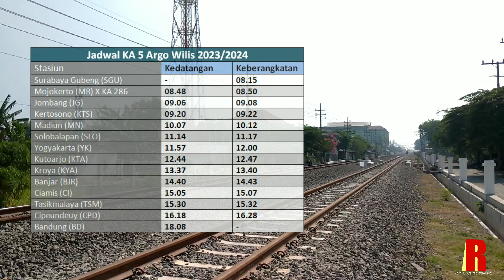Argo Wilis Full Rangkaian Stiker HUT KAI 78 Ngebut di Kalijaten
Assalamualaikum Wr.wb. Selamat datang kembali dichannel saya. pagi ini KA 5 Argo Wilis dari Surabaya Gubeng tujuan Bandung menggunakan rangkaian dengan stiker tematik HUT KAI ke 78.Sayang sekali loko dinasnya tidak menggunakan stiker HUT KAI.

Terima kasih.

📌 Location/Lokasi:
Kalijaten, Sepanjang
Minggu, 24 September 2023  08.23 WIB s.d 08.25 WIB

💻 Software for editing:
Videopad
Adobe Ligthroom
Adobe Photoshop